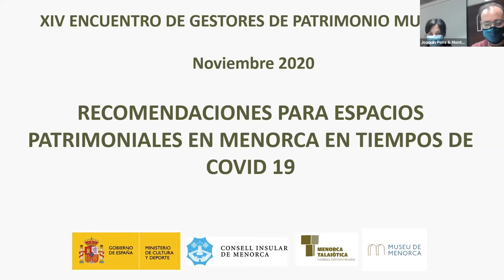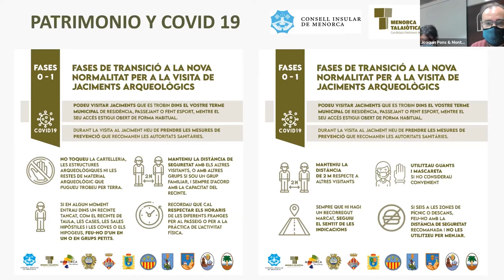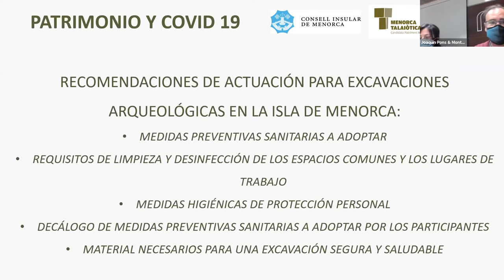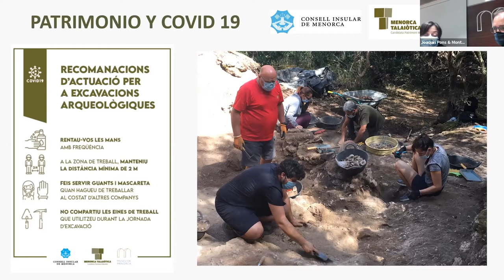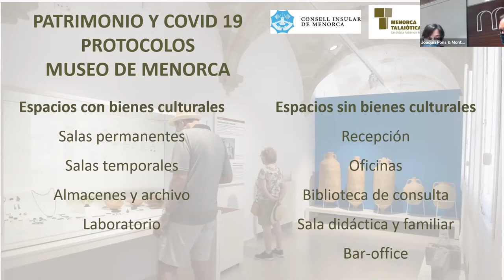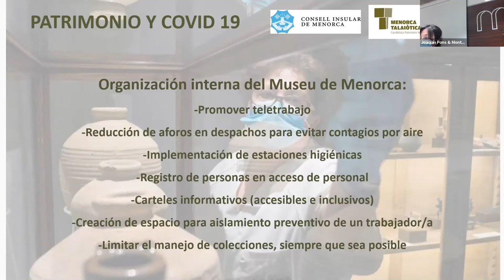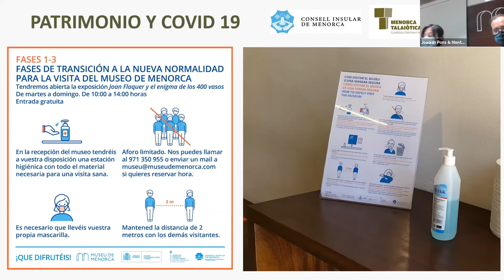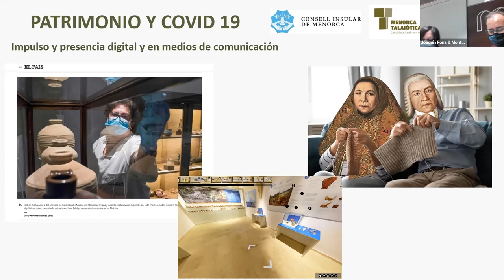Recomendaciones para espacios patrimoniales en Menorca en tiempos de COVID 19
Ponentes:
- D. Joaquim Pons. Consell Insular de Menorca
- Dña. Montserrat Anglada. Museo de Menorca

Resumen: actuaciones y recomendaciones adoptadas por el Consell de Menorca en excavaciones arqueológicas, y medidas del Museo de Menorca frente al COVID-19.